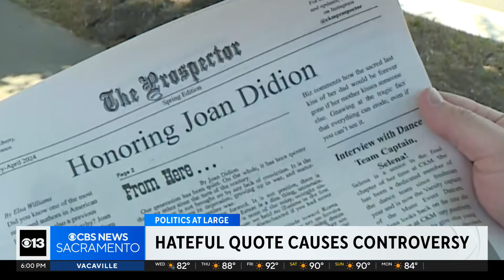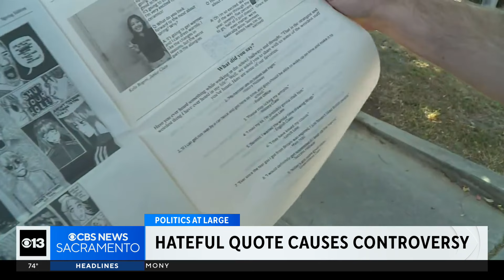Controversial Hitler quote printed in Sacramento school newspaper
A controversial quote in a student newspaper has Sacramento Jewish leaders speaking out and a school principal sending voice messages to parents.